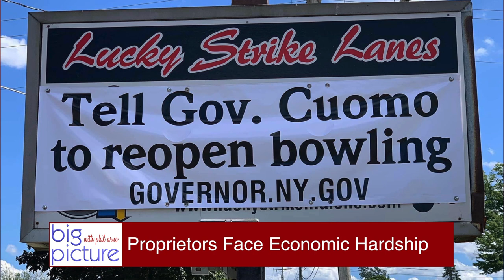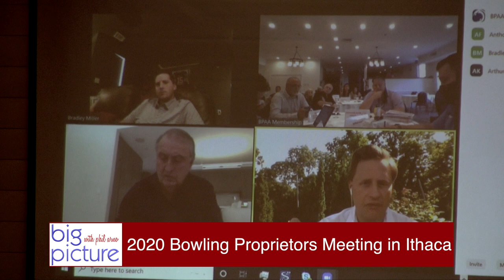Big Picture - Bowling Proprietors Association of Western New York